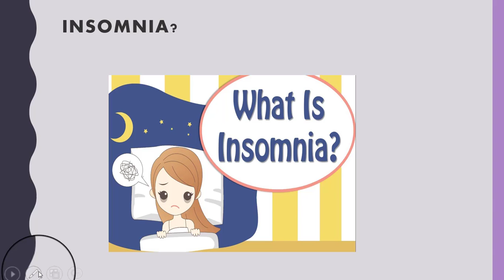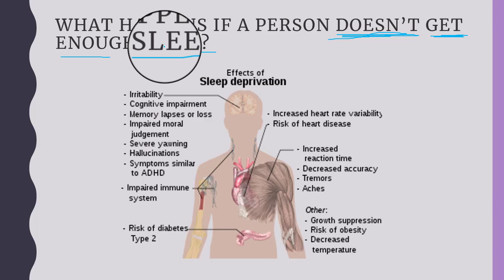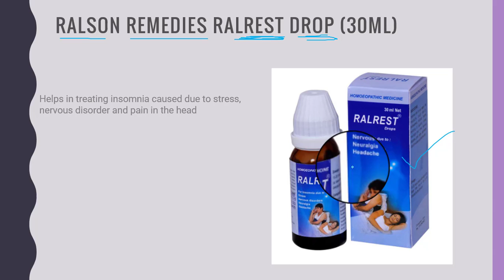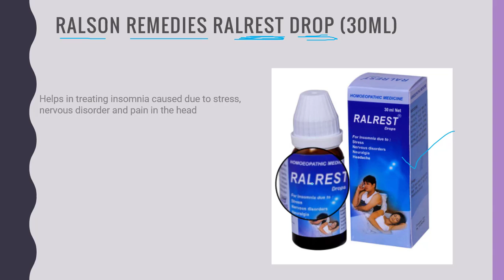INSOMNIA(SLEEPLESSNESS)|| HOMEOPATHIC TREATMENT||Ralrest Drop| PART-1 ~Dr Priyanka Saini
Insomnia (sleeplessness) is a common sleep disorder in which a person experiences difficulty falling asleep, difficulty staying asleep or wakes up too early. Insomnia can lead to long periods of wakefulness and difficulty initiating sleep. It can also cause a person to wake up early, and not be able to fall back asleep or maintain sleep

Ralson Remedies Ralrest Drop (30ml)

CAUSTION- ALWAYS CONSULT A DOCTOR OR YOU CAN CONSULT ME BEFORE TAKING ANY MEDICINES. FOR ONLINE CONSULTATION APPOINTMENT

ONLINE CONSULTATION

CONTACT AT : WHATAPP NO - 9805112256

“DON’T TAKE THIS MAGICAL THING SO CALLED- LIFE FOR GRANTED
GO HUNT YOUR DREAMS, LIVE YOUR LEGACY”

                                                                                     ~ Dr.Priyanka Saini ~

Dr.Priyanka Saini

“The Pessimist Sees Difficulty In Every Opportunity. The Optimist Sees Opportunity In Every Difficulty.”